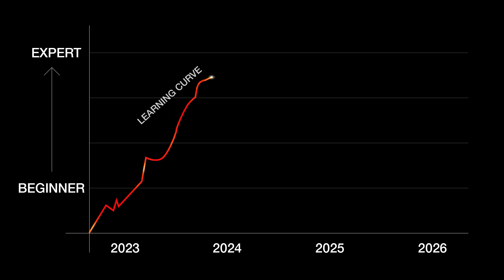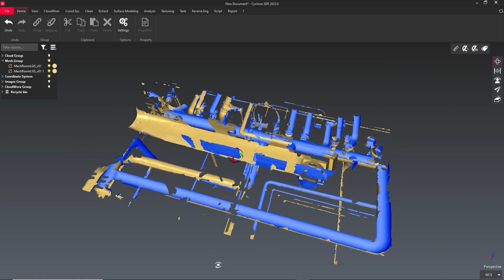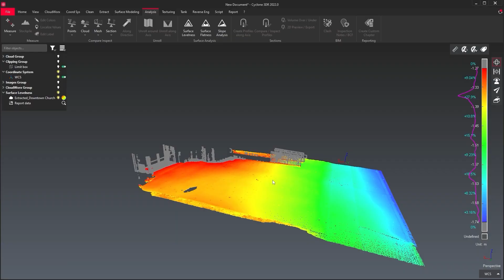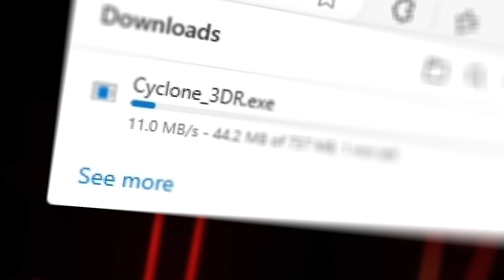PRESENTING R-E-A-L.iT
What makes R-E-A-L.iT different from other companies that can sell you a laser scanner?

🏗️ We specialize in reality capture workflows from start to finish, not just selling you a piece of hardware.
🤝🏼 We put you first, getting to know your business before we pitch you on any products.
✅ We are invested in your success and can guide you through the implementation of reality capture workflows as your use of the technology expands and develops.
 📈We have deep experience in the reality capture industry, to supercharge your business processes and accelerate your learning curve.

Each client we work with affords us a unique privilege to walk beside them as they implement paradigm-changing tech in their business. We would love to work with you next.